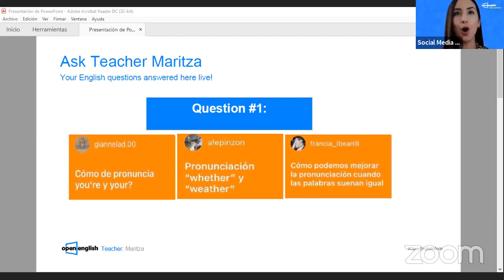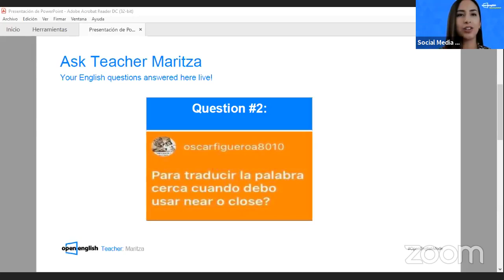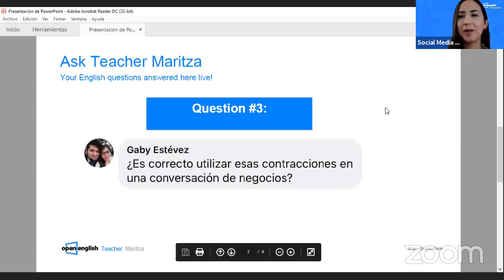¡Llegó el momento de resolver todas tus dudas!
Las respuestas que necesitas a todos tus interrogantes, te están esperando ahora en nuestra clase en vivo. ¡No faltes! Ingresa ahora 😉